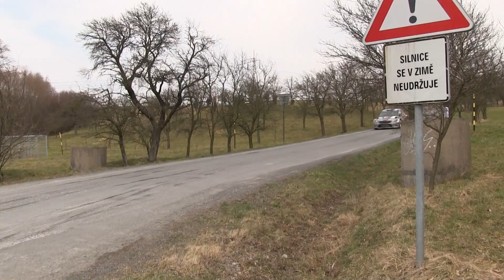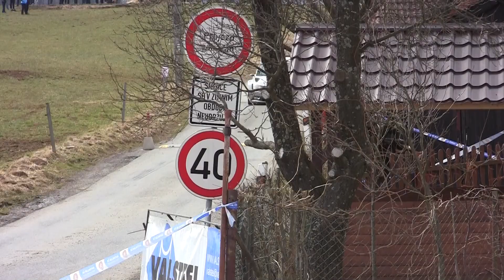39. KOWAX Valašská Rally ValMez 2021 | 20 | Dominik Stříteský - Danny Persein